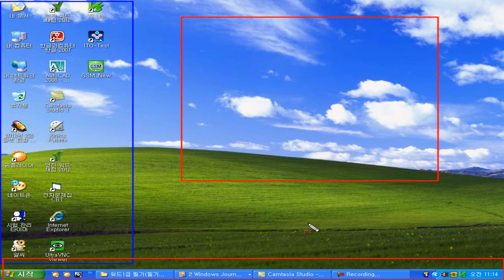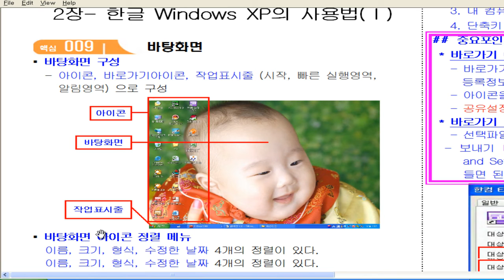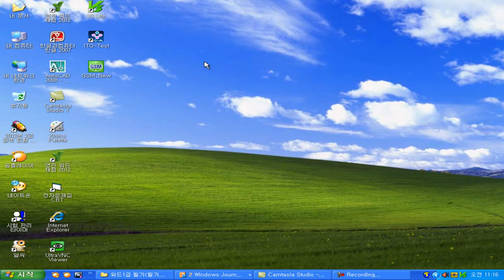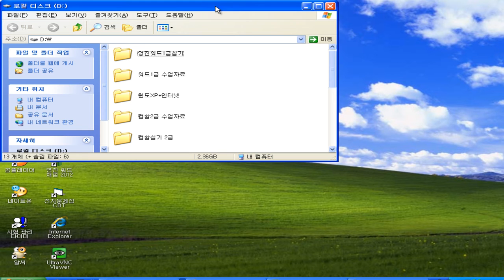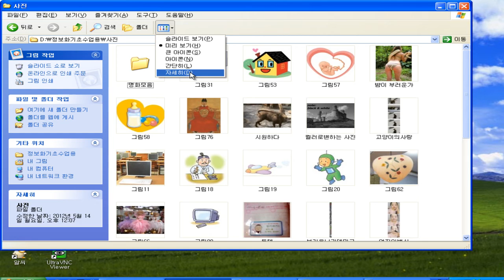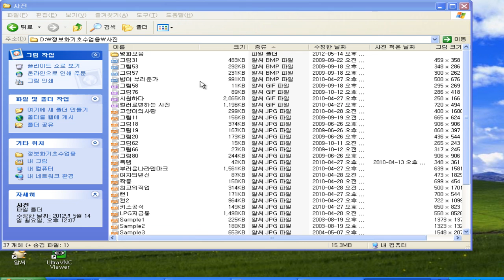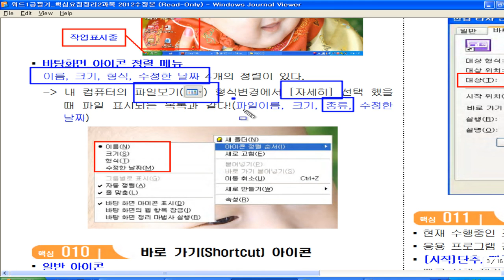워드1급 필기 [2과목] - 핵심09_바탕화면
워드프로세서1급 필기!
 2과목 - PC 운영체제
핵심09_바탕화면

2012년에 제작한 동영상입니다.
2과목은 현재 Widows 7으로 변경되어 현재내용과 맞지 않는 내용이 많이 있지만 이론적인 부분들은 겹치는 부분이니 한번쯤 훓어 보시는 것도 괜찮을 것 같아 올려봅니다.
보시고 관련없는 내용은 건너 띄세요! ^^
제가 지금은 컴관련일을 하고 있지않아 파일 정리하면서 도움이 되었으면하고 올리고 있습니다.
오래된 동영상이지만 도움이 되었으면 좋겠습니다. ^^